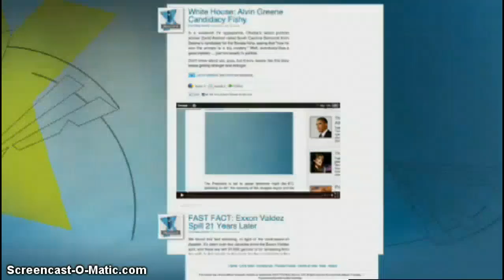CRITICALITY Super Dangerous! Fukushima Blue Flashing Light From Reactor!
CRITICALITY

Thanks dutchsinse !

PROMPT NEUTRON:
"In nuclear engineering, a prompt neutron is a neutron immediately emitted by a NUCLEAR FISSION EVENT, as opposed to a "delayed neutron" ( Nuclear Reactors are an example of a "delayed neutron") decay which can occur within the same context, emitted by one of the fission products anytime from a few milliseconds to a few minutes later.

A "Criticality Event" can emit these Neutron Beam Emissions.
Critcality is what happens in Fission a "FISSION NEAR NUCLEAR EXPLOSION"
These type events produce "NEUTRON BEAMS".
OR He came in contact with a chunk of radioactive Metal Either Plutonium or etc.
That's why I come up with the "experiments theory".

WIKI:
"In some cases the available energy in the BETA DECAY IS HIGH ENOUGH to leave the residual nucleus in such a highly excited state that NEUTRON EMISSION instead of gamma emission occurs."

MAYBE that's why there were 13 NEUTRON BEAM EMISSIONS.
Possible various types of Radioactive Chunks of Metal all thru Reactor #3
that the Workers have to move & crawl around in since the place
has been demolished.

THAT WOULD MAKE SENSE since the Austrian Lab is surprised
about the varied list of Radioactive Isotopes in the Air Sample.
OR those MOX rods were full of "crap/all sorts" of radioactive materials.

Nuclide
CS-134
BA-136m
CS-136
CS 137
I-131
I-132
I-133
TE-132

"IT IS REMARKABLE THAT SUCH A BROAD RANGE of radionuclides in the International Monitoring System SINCE 1998 HAS BEEN MEASURED BEFORE."
Here is another Translation:
"IT IS REMARKABLE THAT SUCH A BROAD SPECTRUM was based on radionuclides in the international monitor SINCE NEVER 1998."
"Sunday, 03/13/2011 06:55 the following types of radionuclides found."
Click on this link below then click link second from bottom of page that looks like:

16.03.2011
CTBTO Messnetz misst erste
Radioaktivitätswerte über Japan/
Korrektur